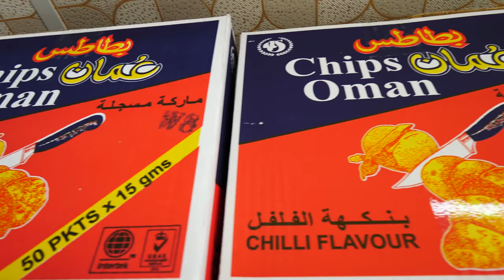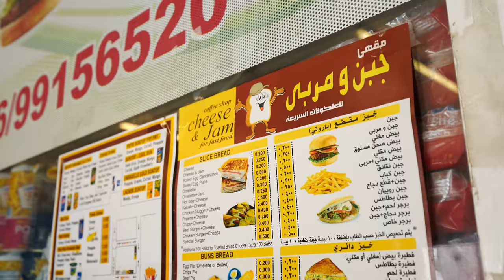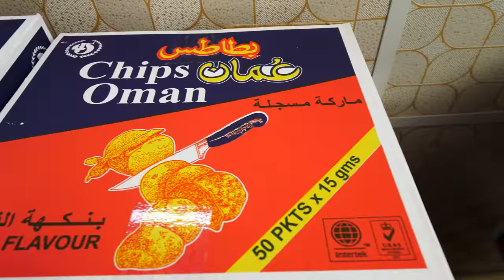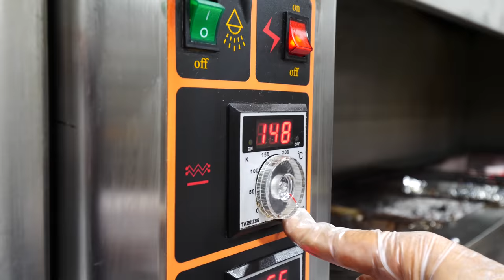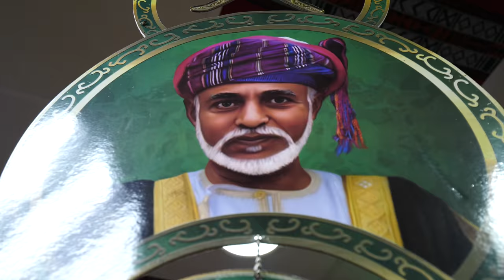Endless OMANI FOOD TOUR of Muscat - Mishkak, Shakshuka & Zarubian Rice in Oman!!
I couldn’t explore the beautiful city of Muscat, Oman without going on a proper food tour of the city. It’s an absolute must to get a real feel for the capital. Come with me on my wild Omani food tour in Muscat, Oman!

My guides Ahmed and Hussain from Oman Travel would be taking me to three famous restaurants in the city Cheese & Jam, Dukanah Cafe, and Lahab Kitchen Restaurant. I couldn’t wait!

We started at Cheese & Jam, a small but popular local coffeeshop where we’d have some cheese and jam sandwiches. It would be fluffy and made with white bread. One of them even contained Omani chips!

Ahmed added some hot sauce to my chips sandwich. It was both fluffy and crunchy. The egg sandwich contained hard-boiled egg and butter. But the cheese and jam was really sweet and creamy from the cheese and butter.

There was also a cheese and butter sandwich. I wish they had been toasted on a panini press, but they were still OK. I really liked the karak! Everything we ate came to roughly $3 USD.

We were near the ministry of defense and a castle. From there, we drove through Moutrah, which is where the Omanis lived back when the Portuguese were in Oman. The architecture here is different from what you see elsewhere.

We arrived at Dukanah Cafe, a famous brunch spot in a traditional mud-style house. The mud insulates from the heat in summer and from the cold in winter!

I loved the wooden beams overhead and the mud walls. The decor was a mix of traditional and modern. First, I tried some kahwa coffee, which is made from green coffee beans.

I followed with with some dates. In the kitchen, they made us some lamb mishkak, chicken mishkak, beef mishkak, and a breakfast platter with bread, honey, and more.

We took the paper thin Omani bread and started with the shakshuka (scrambled eggs with tomatoes and vegetables). It felt very Mediterranean. The ful (kidney beans) were nice and hearty and came in a thick gravy I loved.

Next was the donga (chickpeas), followed by some spicy chilies that were so hot, I needed some cream with honey to cool down my mouth!

The ful mudammas (fava beans) were sweet and flavorful. Then, I used the thicker chapati to try the yellow dal. The feta with za’atar and oil was creamy and flavorful. It wasn’t as salty as Greek feta.

The lamb mishkak with tamarind sauce blew me away. The sweetness enhanced the flavor of the meat! The chicken mishkak was smoky and charred.

The beef mishkak was excellent with some honey! The earthy and gamy meat with the sweet and sticky honey was a n amazing contrast!

Next was the qurus with date syrup. They were basically small wheat pancakes. I loved the date syrup and honey with them, but the honey was better!

Then, we had the swaywieh, which are fried vermicelli noodles cooked with milk and sugar and topped with sliced almonds. They were very sweet and contained cardamom!

Finally was the khabeesa, which is a sweet wheat pudding with milk and sugar. It wasn’t too sweet and had pistachios on top.

From there, we drove to Lahab Kitchen Restaurant, a traditional family restaurant that has modern tables and traditional private dining rooms. Some of the dining rooms are like tents!

In the kitchen, we watched them make Zarubian rice, which is filled with Arabic spices. It smelled amazing and contained almonds, bell peppers, onions, crispy onions, cashews, and lamb shuwa,

We ate it on the floor with the owner and his brother. The lamb shuwa was so tender and flavorful. I loved the gelatin-like fat, saffron, crispy onions, and bone marrow!

Then, they added salad and raita on top. It was great with the spicy chutney, too! We finished with lamb mishkak and tamarind chutney and red tea!

About Me:

My name is David Hoffmann. Since starting David’s Been Here in 2008, I have traveled to over 1,300 destinations in 88 countries to experience out and document unique cultures on my YouTube channels, travel blog, and social media sites.